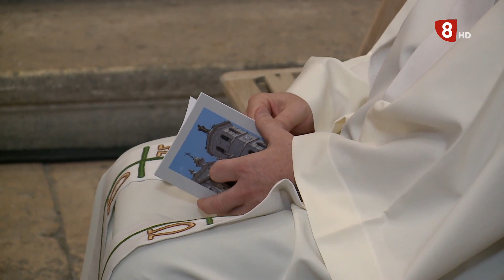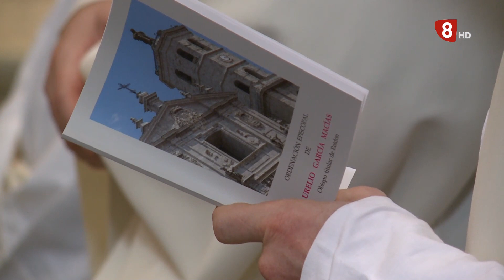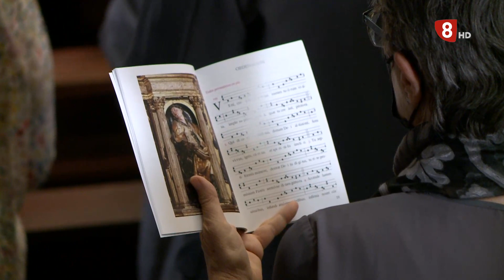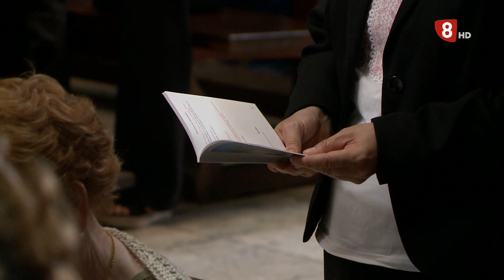Ordenación Episcopal Don Aurelio García Macías,Obispo de Rotdon domingo 11 de julio de 2021